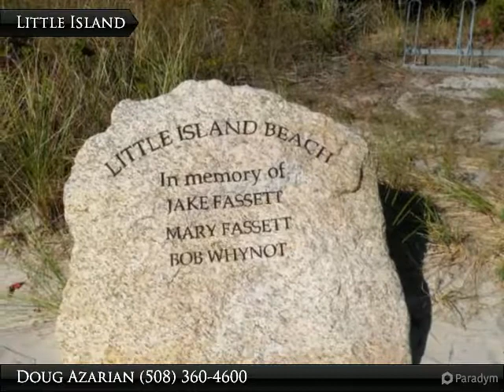West Falmouth - Quisset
50 Old Dock Rd
Falmouth, MA 02574

West Falmouth, The Cliffs, Pine Bay Estates, Saconesset Hills, Quisset, and Sippewisset, are all areas on the west side of Falmouth on Buzzards Bay. Quisset extends to the Vineyard Sound side as well. Many of these communities offer private and public beaches as well as harbors for boating and fishing. Chapaquoit Island is a private peninsula with Buzzards Bay to the west and the harbor to the east. Convenient to Old Silver, Chapaquoit, and Wood Neck Beaches this area has some of the best beaches on Cape Cod. The Shining Sea Bike Path now runs all the way to North Falmouth for residents to enjoy. This is one of only a few places on the east coast where the sun sets over the ocean.

Presented By:
Doug Azarian, Kinlin Grover Real Estate